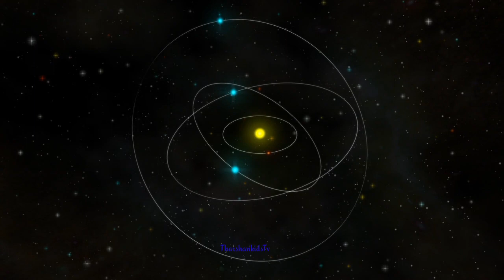aforapple bforball cforcat dfordog phonic song alphabet videos atoz videos abcd video ABC video abcd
Learnings videos
kids videos
baby song
children video
alphabet videos
kids song
phonics song
abcd song
trending videos
English
tamil
Education videos